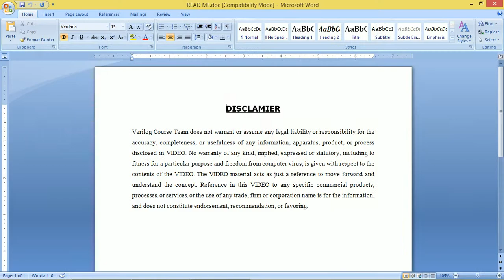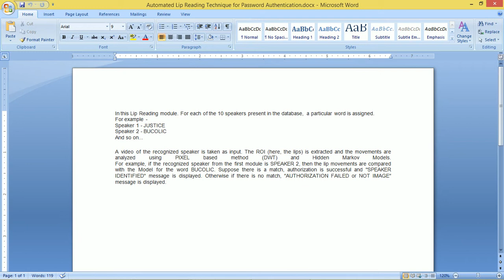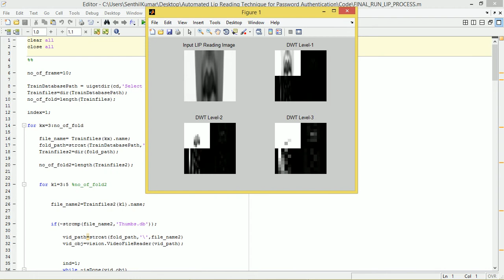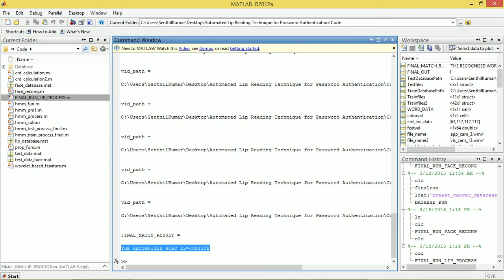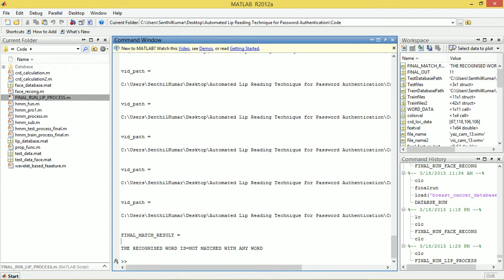LIP READING USING PIXEL BASED METHOD (DWT) AND HMM FOR PASSWORD AUTHENTICATION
In recent years several speech recognition systems that use visual together with audio information showed a significant increase in performance over the standard speech recognition systems. The use of visual features is justified by both the bimodality of the speech generation and by the need for features that are invariant to acoustic noise perturbation. The audio-visual speech recognition system design using Matlab can be used for password authentication. In the first module, Input images are trained to find Face Recognition. In this module, a picture of the speaker is captured, and it is matched to the images of 10 different speakers in the database. If the matching is successful, "SPEAKER IDENTIFIED" message is displayed and the control is transferred to the next module. Otherwise, the "INVALID SPEAKER" message is displayed and the system terminates.

The next module is the Lip Reading module. For each of the 10 speakers present in the database, a particular word is assigned.
For example -
Speaker 1 - JUSTICE
Speaker 2 - BUCOLIC

In this second module, a video of the recognized speaker is taken as input. The ROI (here, the lips) is extracted and the movements are analyzed using PIXEL based method (DWT) and Hidden Markov Models.

For example, if the recognized speaker from the first module is SPEAKER 2, then the lip movements are compared with the Model for the word BUCOLIC. Suppose there is a match, authorization is successful and the "SPEAKER IDENTIFIED" message is displayed. Otherwise, if there is no match, the "AUTHORIZATION FAILED" message is displayed.

Reference Paper: A Coupled HMM for Audio-Visual Speech Recognition
Author’s Name: Ara V. Nefian, Luhong Liang, Xiaobo Pi, Liu Xiaoxiang, Crusoe Mao and Kevin Murphy
Source: Microcomputer Research Labs, Intel Corporation
Year: Unknown